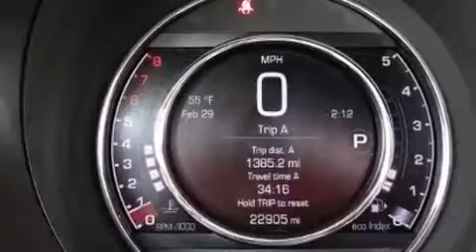2015 FIAT 500 Abarth Cabrio in Eugene, OR 97401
Lithia Chrysler Jeep Dodge of Eugene
2121 Martin Luther King Jr Blvd (DA6924)
in Eugene, OR 97401

Discerning drivers will appreciate the 2015 FIAT 500 Abarth. With fewer than 25,000 miles on the odometer, this hatchback hits the mark with consumers demanding economical versatility! Under the hood you'll find a 4 cylinder engine with more than 150 horsepower, providing a smooth and predictable driving experience. Well tuned suspension and stability control deliver a spirited, yet composed, ride and drive The engine breathes better thanks to a turbocharger, improving both performance and economy. Top features include power windows, delay-off headlights, 1-touch window functionality, a tachometer, a leather steering wheel, power door mirrors and heated door mirrors, a power convertible roof, and a split folding rear seat. Storage solutions are integrated throughout the interior, demonstrating thoughtful attention to detail. Safety equipment has been integrated throughout, including: dual front impact airbags, head curtain airbags, traction control, brake assist, a security system, and 4 wheel disc brakes with ABS. Our sales staff will help you find the vehicle that you've been searching for. We'd be happy to answer any questions that you may have. Stop in and take a test drive!